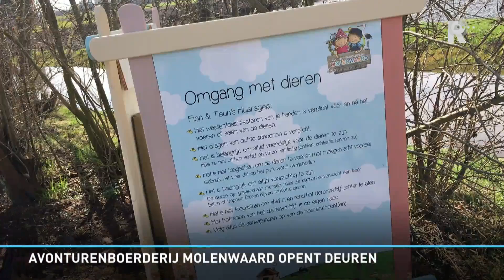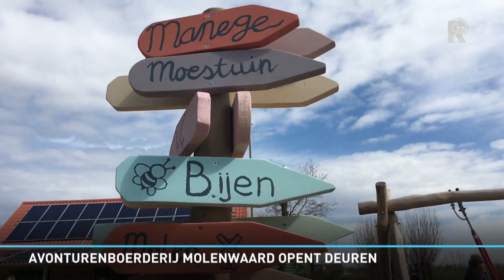Rijnmond Nieuws - 30 maart 2018